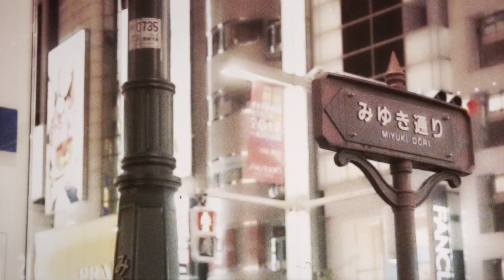銀座・ニュー・ラウンジ「4」ゴッホの休日 feat.大島涼花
愛も金も欲望も、ネオンのように点いては消える。すべてがあり、何もない、自由と悪夢が揺れ動く「銀座」ーこの街で満たされたい夜を彷徨うすべてのひとへ。

　ゴッホの休日
▼企画構成 / 作詞・作曲